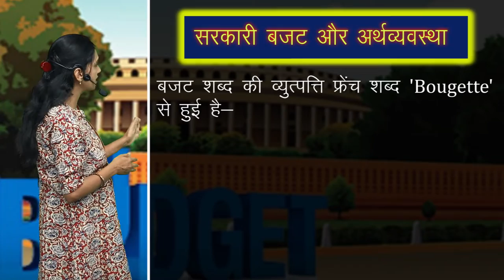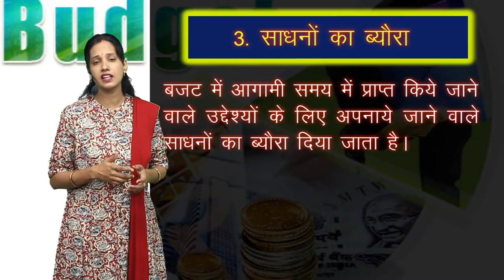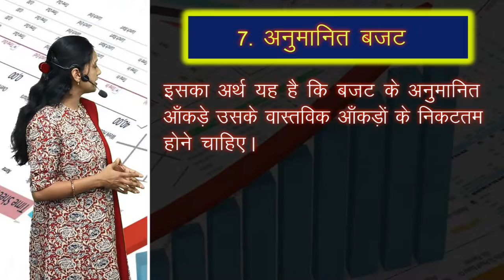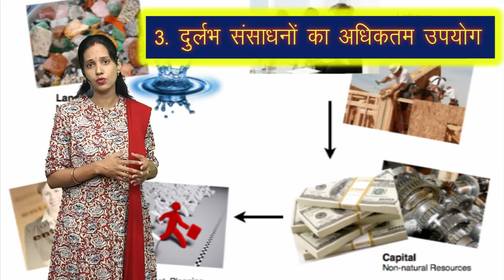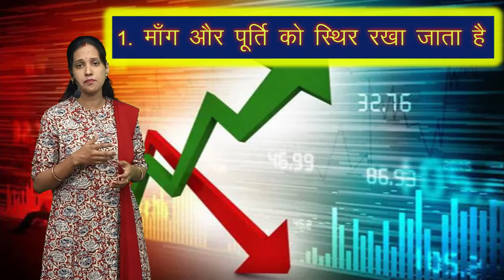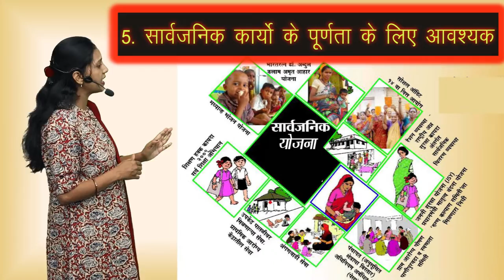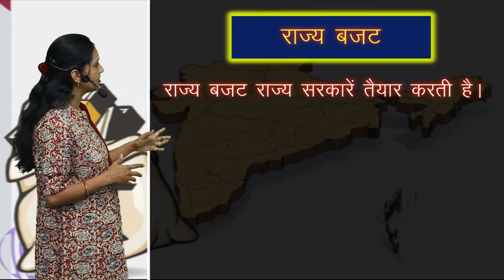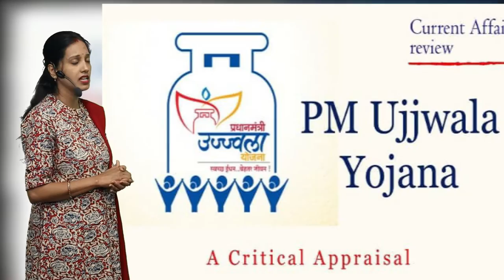CLASS 12th ECONOMICS | CHAPTER - GOVERNMENT BUDGET AND ECONOMY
CLASS 12th ECONOMICS | CHAPTER - GOVERNMENT BUDGET AND ECONOMY | 1